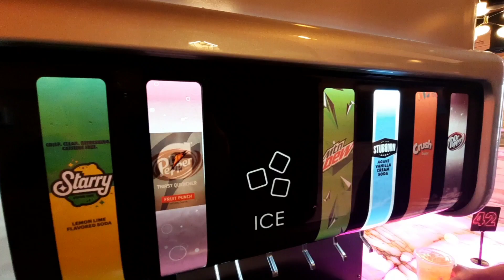Houston Hot Chicken tricked us with free food!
Watch till the end to see how we get food duped by this chicken spot in Las Vegas Arts District! 9/2023